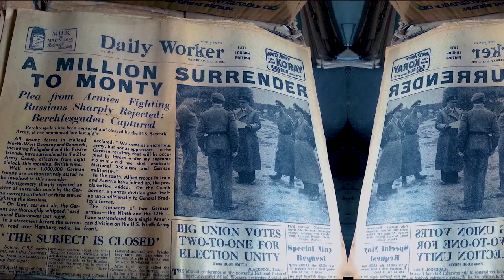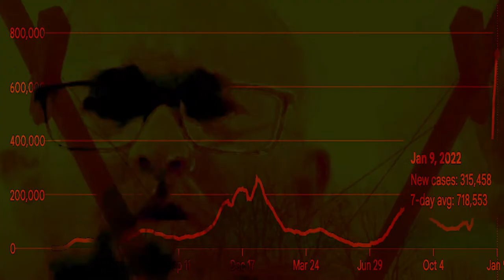every step to Russia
War...  What is it good for?

Lyrics
turn it up, mind set change, new speak, not a chance
consent greed, content need, drop the lead, got to dance
Stare, near, fear, tear smoking shot a Molotov
Tap ID confirm, Foundation sparks from Asimov

derange, dismiss, disaster cost, sever loss
appear, turn off, love shift shear and shot
Quick please wait, I got mine, hesitate
Desperate advantage fail. epic. time

outside escape thread, twisted fine,
constant splinters, dead encounters, white eyed paralyzed
Can’t despair, they don’t care, more than reason finalized
Treason, con, disconnect, repeat, infect

fear, depress, understand here there. strange to be, begin again,
sad, stuck, pass why forget the past, living, part afraid to communicate,

Drown, drop, deep inside my mind, no crime/punishment,
in a circle, of a copy, I count for, identify
know difference fail, forget, miss, connect, kill, lose

everyday season everyday reason
everyday treason everyday war

discuss dement,
Raise raining ringing grinning, rage whining stinking dimming

hypnosis, prognosis, set inside need will
But that dream is finished, a new scene
that couldn’t be more than anything
wish wait will want to the very far, Give and get
in a circle, of a copy, I’m counting four, repeating more
wait and waiting, hearing, listening to fear